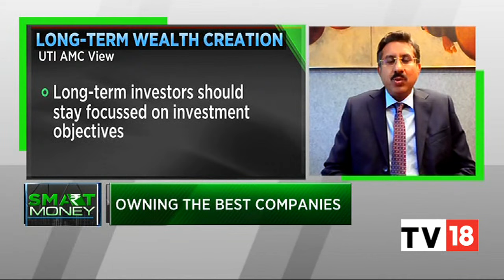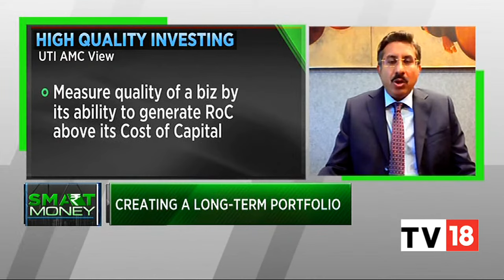A Masterclass On Sustainable Wealth Creation: Ajay Tyagi EXCLUSIVE | Smart Money | CNBC-TV18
Ajay Tyagi, UTI AMC discusses how to create a strong long-term portfolio for sustainable wealth creation. Listen in.

n18oc_business